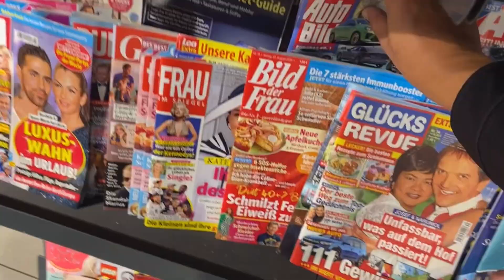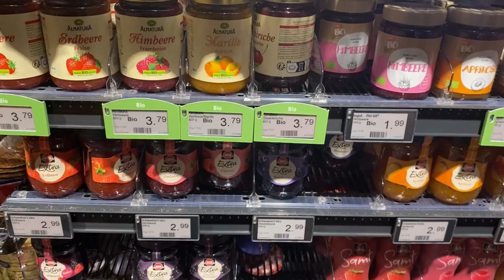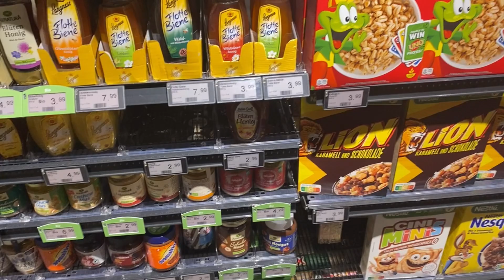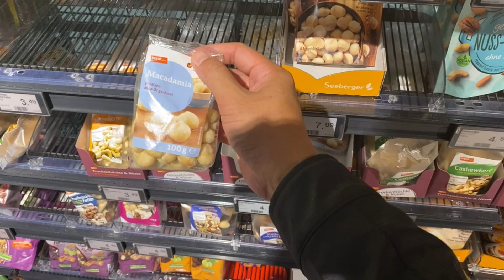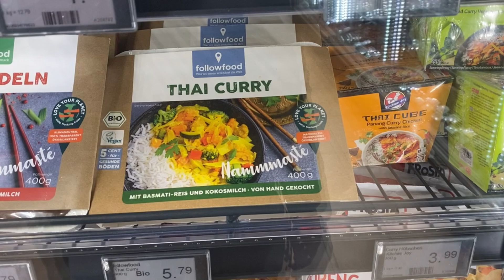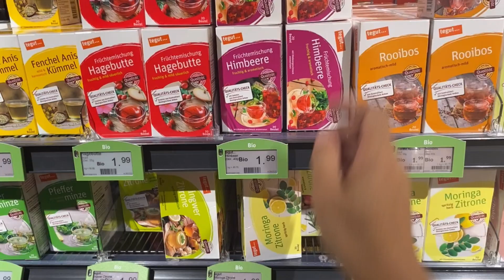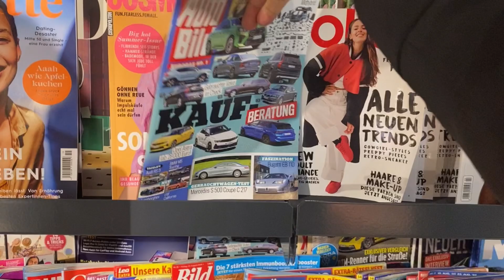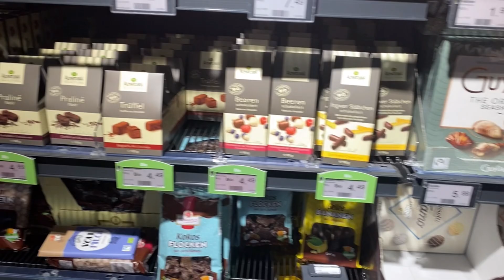EP4. Supermarket in Germany 🇩🇪 ราคาของกิน ของใช้ เท่าไรบ้าง ลองชมครับ😊✅